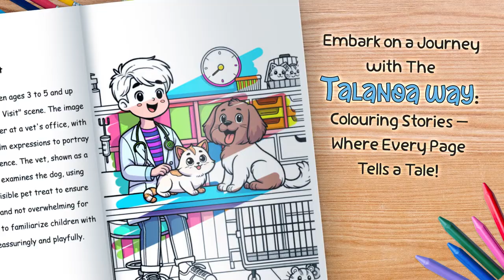The TALANOA Way Pet Pals Colouring Stories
Book Trailer Video